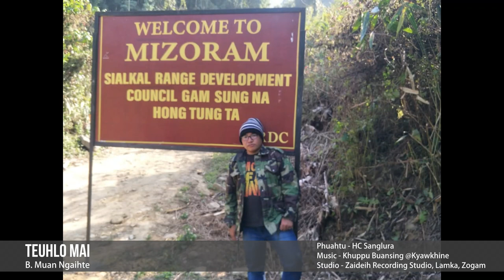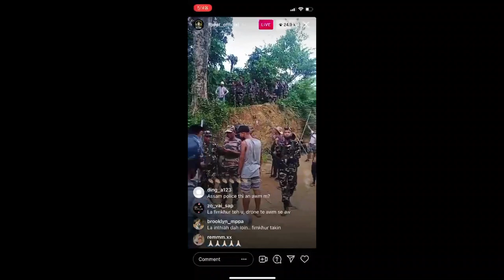B Muan Ngaihte - Teuhlo Mai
TEUHLO MAI
B. Muan Ngaihte

Phuahtu - HC Sanglura
Satu - B. Muan Ngaihte
Studio - Zaideih Recording Studio, Lamka, Zogam